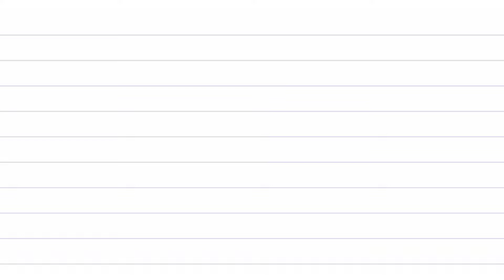Geography ll Chapter -1 संसाधन एवं विकास ll Class -10th Part_1 ll Topic प्राकृतिक संसाधन 🌳☀ 💧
हेलो फ्रेंड मैंने आपको इस वीडियो में भूगोल का पार्ट वन संसाधन एवं विकास जिसमें मैंने आपको बताया प्राकृतिक संसाधन के बारे में और यह कितने प्रकार के होते हैं इनका में किस प्रकार प्रयोग करना चाहिए मैं आशा करता हूं कि आप लोग को वीडियो पसंद आई होगी पसंद आए तो लाइक करें और चैनल को सब्सक्राइब करें ताकि आपको इस तरह की वीडियो की नोटिफिकेशन मिलती रहे..